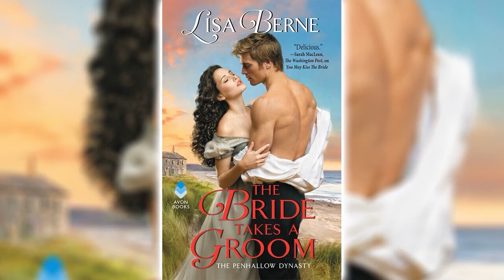The Bride Takes a Groom (The Penhallow Dynasty #3) by Lisa Berne 🎧📖 Royalty Romance Audiobook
Lisa Berne’s Penhallow Dynasty continues with a pair of star-crossed childhood friends who meet again years later—and find love where they least expect it...
Katherine Brooke may be a fabulously wealthy heiress, but she’s trapped, a pawn in her parents’ ruthless game to marry her into the nobility. Then Captain Hugo Penhallow—so charming, as handsome as a Greek god—comes into her life once more, and suddenly she sees a chance to be free.
As a Penhallow, his is one of the highest names in the land, but still his family is facing ruin. So Katherine boldly proposes an exchange: his name for her money. But only if Hugo understands it’s merely a practical arrangement, and that she’s not surrendering herself entirely.
Back from eight years in America and determined to give his younger siblings a better life, Hugo agrees. He’s never fallen in love, so why not? Yet neither of them guesses that this marriage will become far, far more than they ever dreamed of.